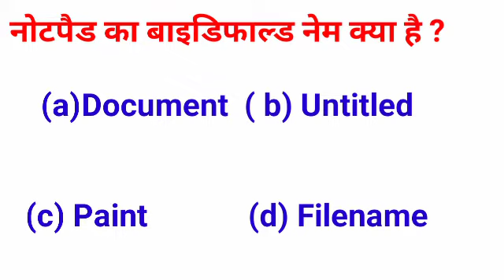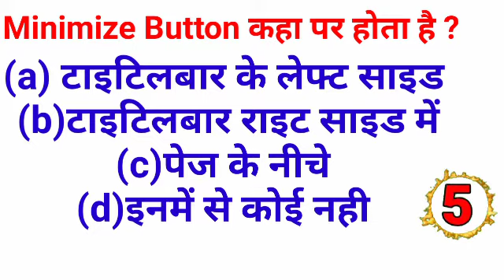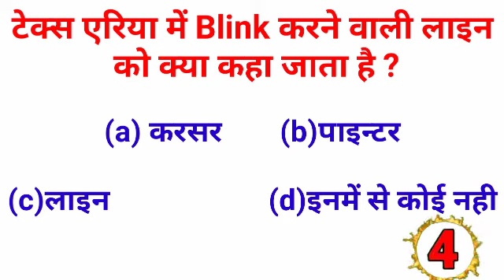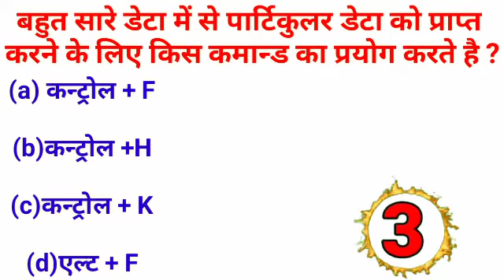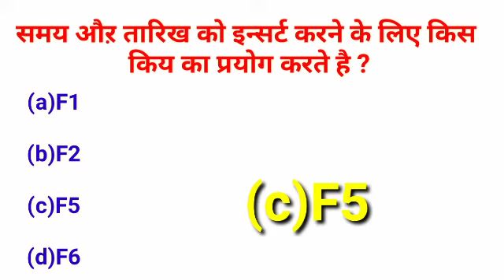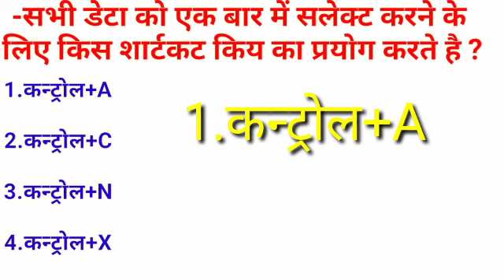Notpad All MSQ Question I नोट पैड आल Question Answer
Computer Important Questions |  कंप्यूटर के महत्वपूर्ण प्रश्न | Computer Gk hindi | SsC,
Railway, Police

computer gk
computer

computer mcq

computer questions

computer quiz

keypoints education
computer basic
kasiyoli
digital assam
ms office mcq
sohoj guru
basic computer mcqs
basic computer mcqs for nts

current affairs
knowledge
exam
computer basic questions
computer mcqs for competitive exams
gateway solutions
computer questions and answers in english
computer mcqs
computer gk question
ayush exams
computer course
computer gk wifistudy

reporting, teaching, scholarship status that might